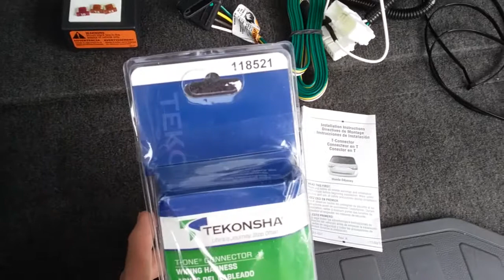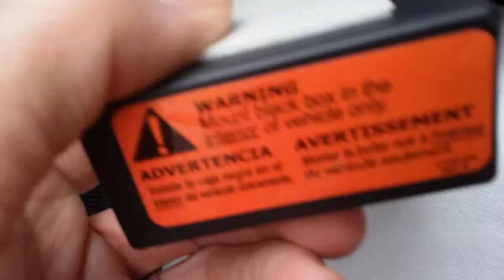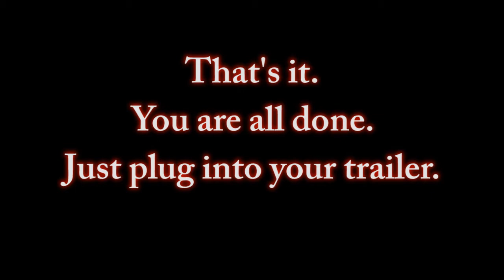How to wire Honda Odyssey for a Trailer: T-One Vehicle Wiring Harness with 4-Pole Flat Connector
I wired my 2016 Honda Odyssey with this trailer wiring kit
This was very easy .

Music from Incometech "Doh De Oh"